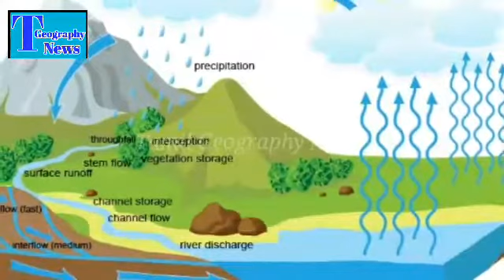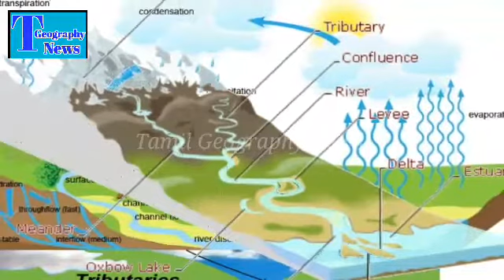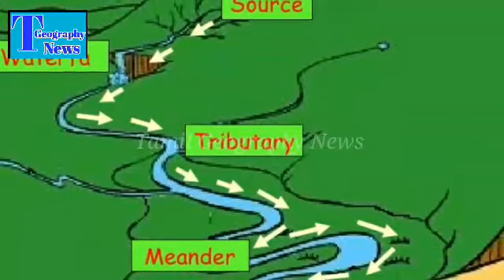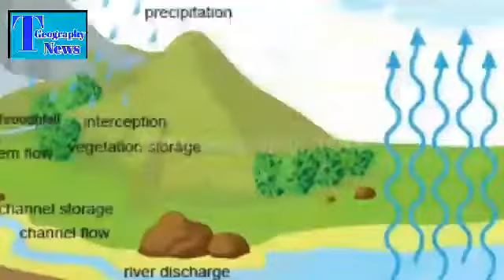நதித்தொகுதி| River System | Tamil Geography News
நதித்தொகுதி| River System

This video is explain to River System. There are various types. Every countries has every river system. this video is very useful to all.

Thanks.